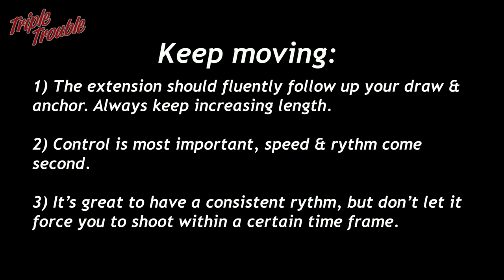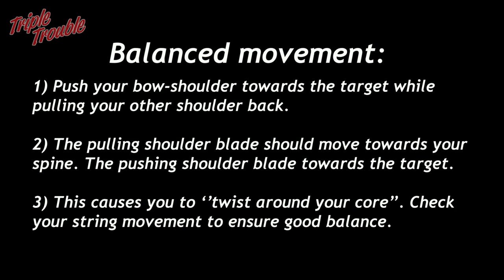ADVANCED Archery EXTENSION - TechniqueWeek Advanced #5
Perhaps the most over-looked part in archery technique is the extending. If you don't shoot with a clicker there's a very high chance you skip this part! Even recurve archers who have a clicker often struggle to extend in a controlled and good way. Learn how to do it from Olympian Sjef van den Berg.

Following up our original TechniqueWeek, we have made the second Technique week, this time a little more advanced and in depth!
As always: Everything we explain is not THE ONLY way to do it, this is our way of doing it.

Song 1: Stars and Constellations - Sarah, The Illstrumentalist
Song 2: Castille Soap - LATASHÁ